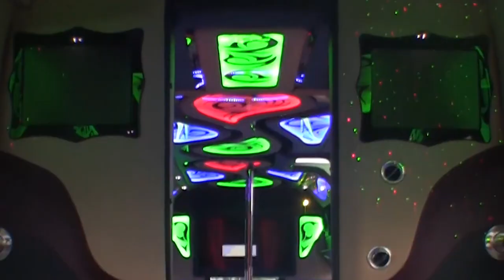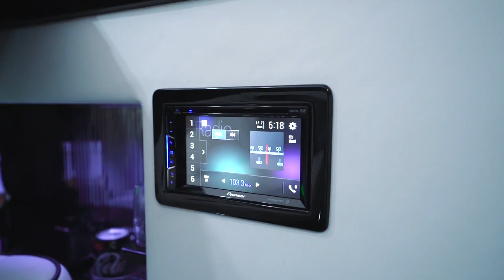Indulge in Luxury: Discover the 7 Most Luxurious Limousines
Prepare to be transported to a world of opulence and extravagance as we unveil the seven most luxurious limousines that redefine the art of transportation! 🌟🚗

In this captivating video, you'll embark on a journey through the pinnacle of automotive excellence, exploring limousines that are more than just vehicles; they are rolling palaces of luxury.

🔥 Luxurious Interiors: Step inside these remarkable limousines and experience the epitome of comfort and elegance. From sumptuous leather seats to cutting-edge entertainment systems, these interiors are designed for the most discerning passengers.

🌆 Opulent Transportation: Discover how these luxurious vehicles elevate your travel experience. Whether it's a special occasion, a night on the town, or a VIP event, these limousines offer a level of sophistication and style that is unmatched.

👑 Customization Beyond Imagination: Learn about the bespoke features and personalized touches that make each of these limousines a unique masterpiece. From champagne bars to starlit ceilings, the possibilities are endless.

🚀 Innovative Technology: Delve into the advanced technology that powers these limousines. From state-of-the-art navigation systems to entertainment and connectivity, these vehicles seamlessly blend cutting-edge tech with timeless luxury.

🌟 Iconic Brands: Explore the world of top-tier automotive manufacturers known for their commitment to craftsmanship and excellence. These brands have set the standard for luxury and innovation.

🔔 Join us on this extraordinary journey as we celebrate the art of indulgence and luxury. Whether you're a car enthusiast, an aspiring owner, or simply curious about the world of high-end transportation, this video is a must-watch.

Don't miss out on the opportunity to explore these luxurious limousines that redefine the boundaries of elegance and comfort.

Join the conversation and immerse yourself in the world of luxury on wheels!